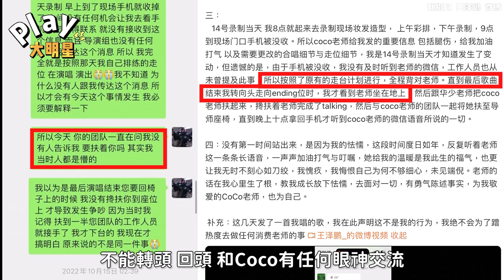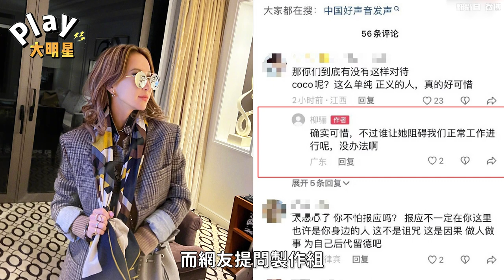李玟遭《好聲音》惡整 學員發聲了！17分鐘音檔曝黑幕 她甜喊「寶貝加油」全哭了